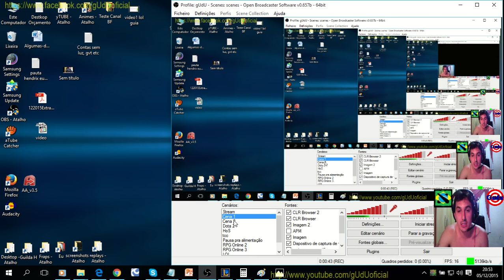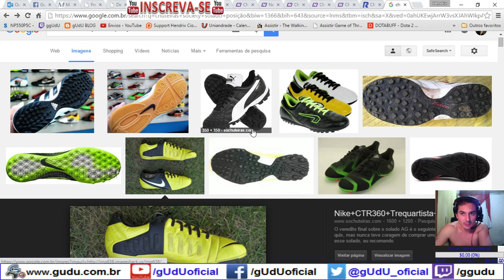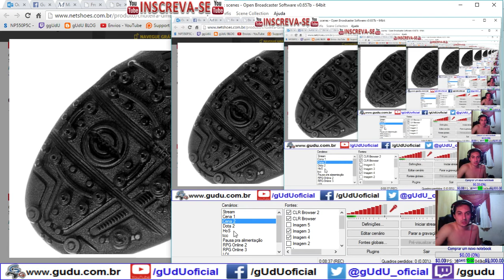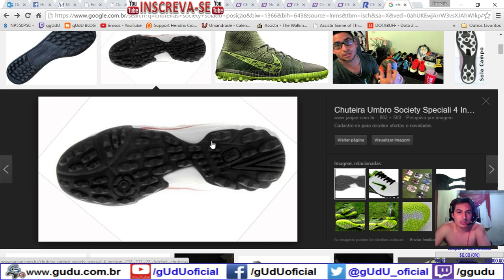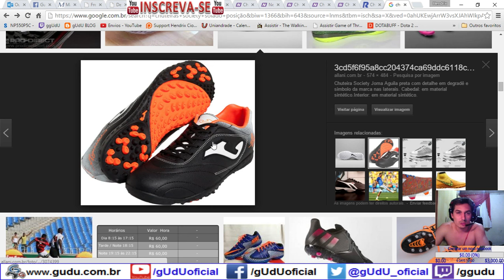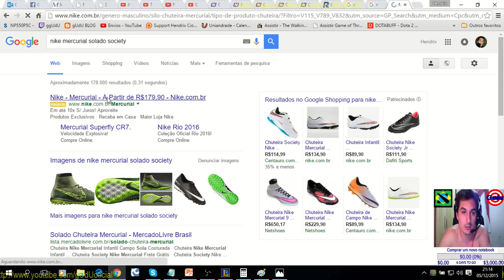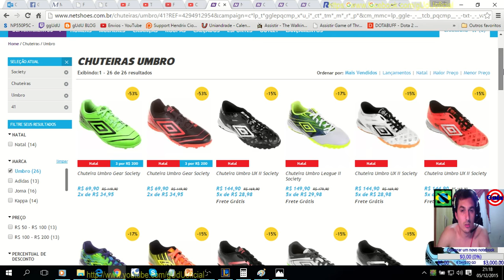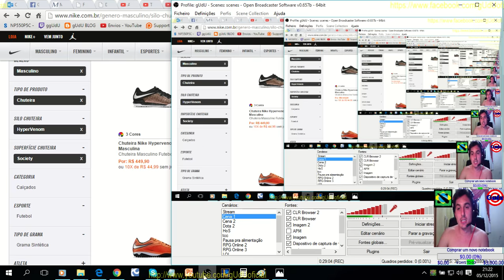Qual Chuteira comprar? futebol (Society), qual é ideal para a posição do jogador em campo | VLOG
Qual chuteira comprar Futebol(Society/grama sintetica)
Bom galera, fiz o video com o intuito de ajudar e informar  jogadores amadores como eu, kkkkkk, até hoje eu não sabia falar sobre qual a diferença das travas, em uma chuteira, sempre pensei que tanto faz, e não é bem assim.

A chuteira ajuda muito em campo, não melhora sua habilidade, mas ajuda você à melhorar seu potencial, dando mais confiança para cada lance.

Em resumo é o seguinte:
Chuteira com muitas travas no solado e costuras, cardaço amarrado no meio, parte interna com espuma: Goleiro e zagueiro - ideal para arranque e parada brusca, impacto, resistência a rasgos e maior aderência junto ao gramado, ajuda a não fica escorregando em campo, depois de um drible pode voltar rapidamente para jogada, ideal para chutes de longo alcance.

Chuteiras com travas medias no solado e cardaço amarrado na lateral, parte interna com mais espuma: Meio de campo e centro avante, ideal para dribles, conduz melhor a bola, pois tem maior aderência, já que o cardaço não encosta tanto na bola, ideal para chutes de médio a curto alcance.

Chuteiras com poucas travas no solado, não tem costuras, cardaço amarado no meio, parte interna com pouca espuma: Atacante, ótima para velocidade, explosão para lances rápidos, menor aderência para conduzir a bola, menor aderência ao gramado, ideal somente para chutes de curto alcance.

Por isso quase todo atacante cai ou escorrega depois de alguma jogada brusca, e também por isso que eles são rápidos em jogadas curtas.

.­. PARCERIAS. ­. ­.